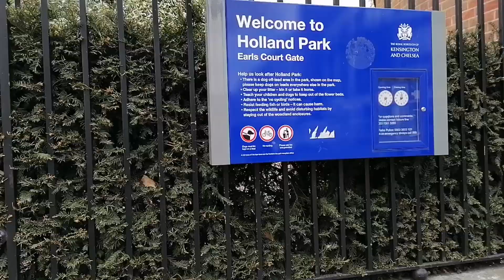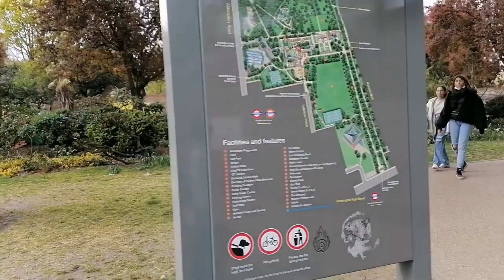WELCOME TO HOLLAND PARK LONDON WITH JEWEL AND MAMA SALO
Holland Park is an area of Kensington, on the western edge of Central London,[1] that contains a street and public park of the same name. It has no official boundaries but is roughly bounded by Kensington High Street to the south, Holland Road to the west, Holland Park Avenue to the north, and Kensington Church Street to the east. Adjacent districts are Notting Hill to the north, Earl's Court to the south, and Shepherd's Bush to the northwest.